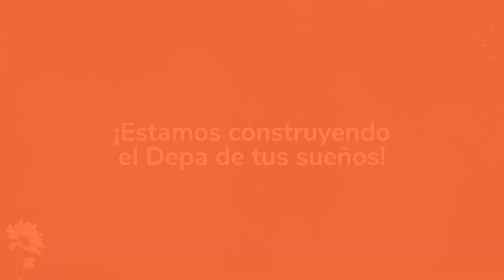Malva - Avance de obra diciembre 2022 👷‍♀️🏗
Malva va en un 66% de avance de obra - piso 14. Cada vez más cerca de terminar la construcción del hogar de tus sueños.
Visítanos en: Av. Brasil 1775, Jesús María